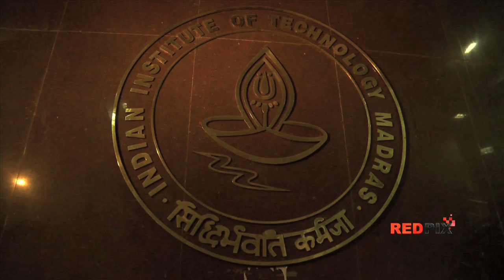Chennai IIT students -- Boycott the Food - Rotten food -- high price - Red Pix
IIT Chennai student determined to boycott the food till they get a proper and healthy food at the right price. Hundreds for IIT Student gathered in the campus and protested against the condition of  food that was server in the hostel